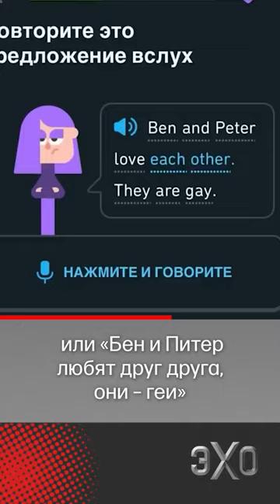Роскомнадзор обвинил «Дуолинго» в ЛГБТ-пропаганде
Журналист Илья Варламов — о требовании Роскомнадзора к Duolingo проверить языковые тесты на ЛГБТ-пропаганду

Читайте этот и другие комментарии Варламова в расшифровке программы «Чё Происходит?» на сайте «Эха»

🔴 Мобильное приложение Эха: любимые программы в формате радиоприёмника. Простой интерфейс. Работа в фоновом режиме. Расписание эфиров. Скачать: